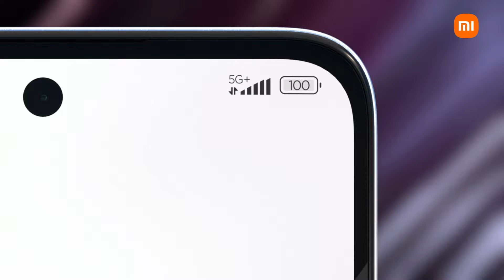Redmi 12 5G | 4th August Sale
The all-new Redmi12 5G will be on sale on 4th August.

Don't miss out on getting this power packed smartphone with India's First Snapdragon® 4 Gen 2 and premium Crystal Glass Design.